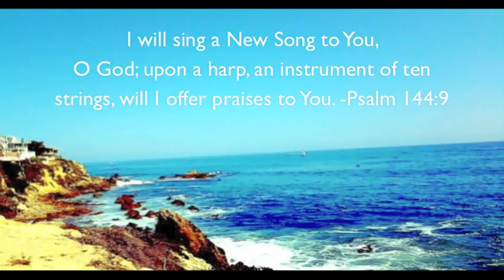Heavenly Rainfall - Guitar Violin Piano Worship Soaking Prayer Music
This PianoMessage Instrumental Worship Music and Piano Worship can be used to Seek God and to Rest in Him. Also used as meditation music when reading His Word and for healing music, prayer music, background music, soaking music, relaxation music, study music, worship music or even sleep music.

May you go deeper in His presence by seeking His face today in deep prayer and worship moments, there's nothing better than to be still and hear from Him, hear His voice and know Him. May you experience His peace and healing power in all areas of your life as you look to Him with this worship instrumental and time of prayer, may His peace be with you today and always. this is my prayer
- Moses Piano Worship Music

I pray this PianoMessage blesses you 🎹

► Bless us with a love gift... thank you for your donation ❤

I will sing a new song to You, O God; upon a harp, an instrument of ten strings, will I offer praises to You. - Psalm 144: 9

This was an spontaneous worship time with Kai Meister on Violin, Elaine McCullough on guitar and me on Piano. There was no practice before this, we just tuned up our instruments, decided on a key to play on and pressed record.

This was the first time we (us 3) played together and we truly had a wonderful time in worship and were able to capture the sounds/song God gave us at that precise moment.

I rejoiced when I invited him to record something with me and he said yes. All the glory be to God. We pray that you are blessed by this spontaneous worship music.

If this Violin - Guitar - Piano Instrumental Worship Music blesses you... Please don't forget to like the video, leave a comment and subscribe (If aren't a subscriber already, and if you are... thank you!)

Worshipers:
Guitar: Elaine McCullough
Violin: Kai Meister
Piano: Moses Hilario

Hi, my name is Moses, When I strike a key & play a melody, at that moment that is the sound I am hearing inside of me.  The gift that God gave me, I give it back to Him. Music is my best form of expression...through the keys of the Piano my soul sings. Music is a language, a melody, a single stroke that speaks softly and loudly at the same time.  I see it as Musical notes and Melodies flowing like the waters from a river.

In God, music can be so deep, so profound but yet so simple.

I don't see my self as a performer, I am first a worshiper and a musician second.

In this channel you will find videos of recordings of extended times of spontaneous worship, Instrumental music and more.

So many people are going through trials and suffering, there is healing, restoration, deliverance and freedom in anointed music.

In Him...
Moses Hilario.

I will sing a new song to You, O God; upon a harp, an instrument of ten strings,
will I offer praises to You. - Psalm 144: 9

My heart is steadfast, O God; I will sing and make music with all my soul. Awake, harp and lyre! I will awaken the dawn. I will praise you, O LORD, among the nations; I will sing of you among the peoples. -Psalm 108:1-3

This PianoMessage was played during a time of PianoWorship I love to Worship God and lead others to Him through worship in Spirit and in Truth. Also in this channel you will find some SoakingMusic and Prayer Music and many PianoInstrumental WorshipMusic ... I will be uploading more InstrumentalWorship very soon. God bless you in all areas of your life. -Moses.